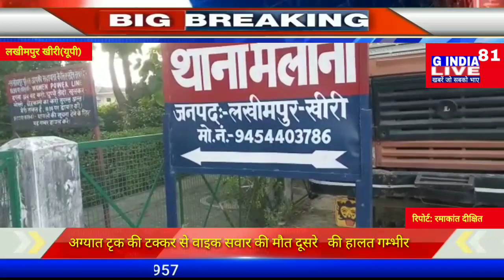लखीमपुर खीरी : अग्यात टृक की टक्कर से वाइक सवार की मौत GINDIA81LIVE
G INDIA 81LIVE CHANNEL भारत के प्रमुख डिजिटल न्यूज चैनलों में से एक है । जहाँ आप देश - विदेश की ख़बरें 24x7 हिंदी में प्राप्त कर सकते हैं । ये एक ऐसा न्यूज़ प्लेटफार्म है , जहाँ आप नवीनतम राष्ट्रीय - अंतराष्ट्रीय , खेल , व्यवसाय , मनोरंजन , राजनीतिक खबरों को देख सकते हैं । यह चैनल मुख्य रूप से भारत के विभिन्न हिस्सों से नवीनतम समाचारों का विस्तृत विवरण प्रदान करता है

G INDIA 81LIVE CHANNEL is one of the leading digital news channels in India.  Where you can get news of country and abroad 24x7 in Hindi.  It is a news platform where you can see the latest national - international, sports, business, entertainment, political news.  This channel mainly provides a detailed overview of the latest news from various parts of India.

चैनल का विजन खबरें जो सबको भाए है।  G INDIA 81LIVE  चैनल को एक निष्पक्ष और संतुलित दृष्टिकोण के साथ एक जिम्मेदार डिजिटल चैनल के रूप में परिभाषित किया गया है